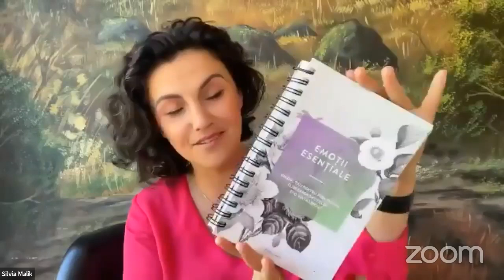Dragostea - ILUZIE sau CHIMIE?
Pentru mai multe informatii si consult personalizat, poti sa imi scrii la

Multumesc pentru interes. Pentru a fi adaugata pe grup, scrie la mesajul - vreau in grupul Solutii Naturale